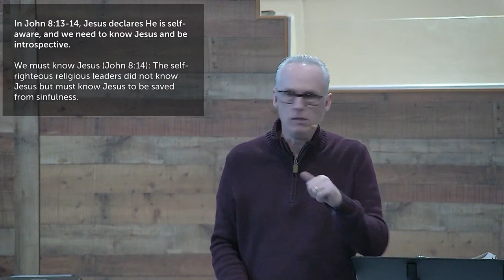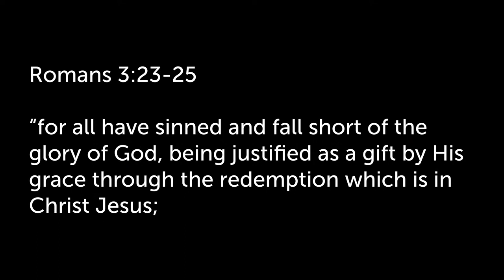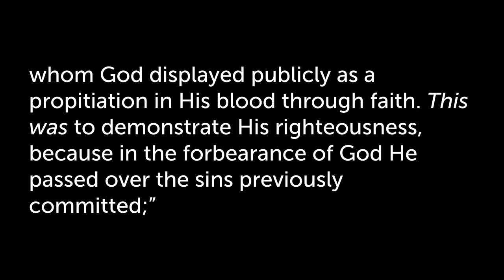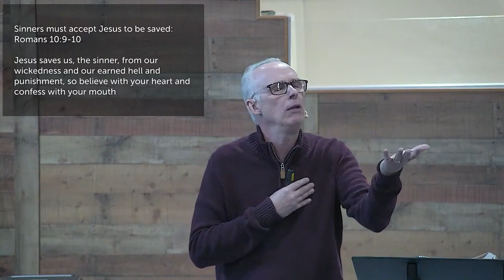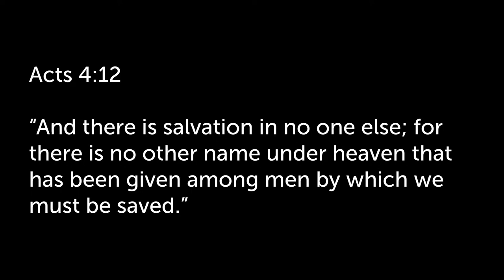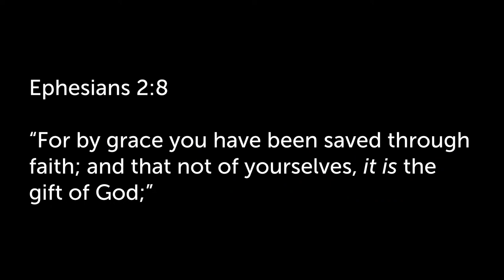We need to know Jesus (John 8:13-14)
Knowing Yourself, Knowing Jesus (John 8:13-14)

John 8:1-59 is about forgiveness and judging, light of the world, sinfulness, and divine truth. In John 8:13-14, Jesus declares He is self-aware, and we need to know Jesus and be introspective.

Jesus knows himself (John 8:14, 18): Jesus declares He knows himself; He is self-aware, He has the benefit of knowledge and understand from introspection and perspective.

We must know Jesus (John 8:14): The self-righteous religious leaders did not know Jesus but must know Jesus to be saved from sinfulness.

Do you know yourself? (John 8:14): Just as Jesus knows Himself; we must follow his example and know ourselves. This demands knowledge and understanding about self. It requires introspection and perspective that affects our relationships and life.